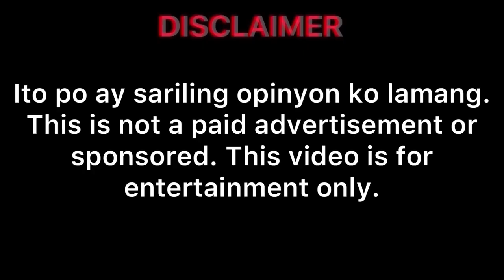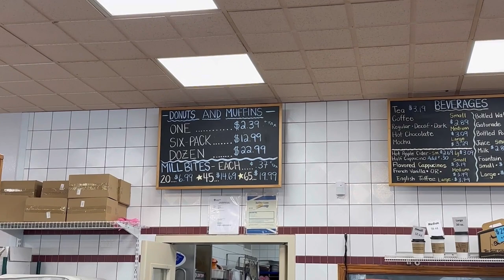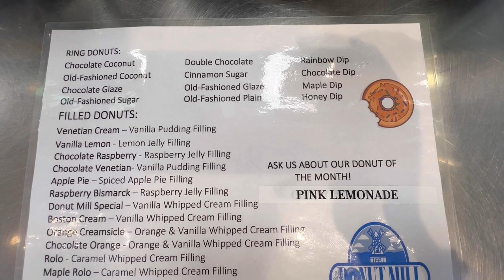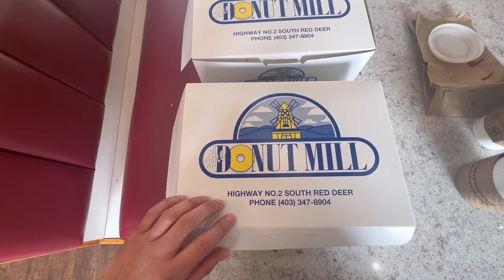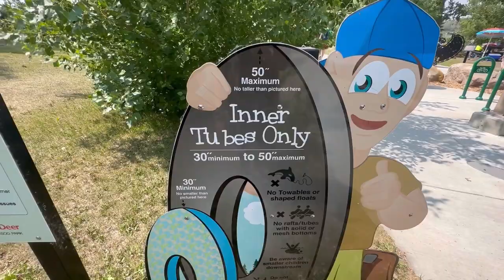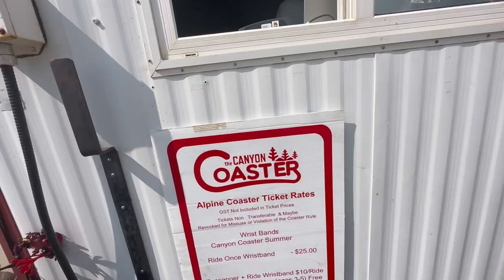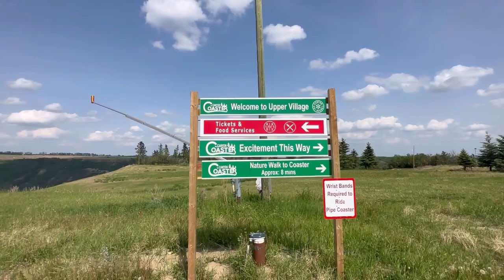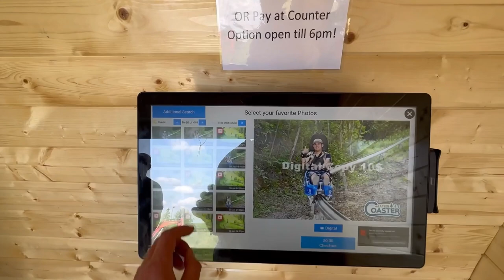Red Deer Vlog 2023: Exploring Red Deer, Alberta |The Donut Mill|Discovery Canyon |The Canyon Coaster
God bless 🙏